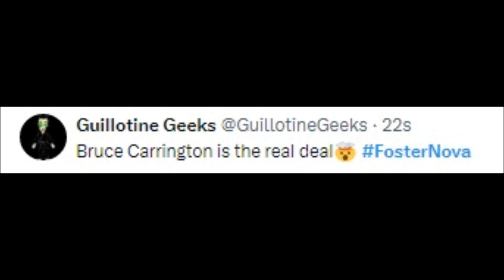BOXERS REACT TO BRUCE CARRINGTON BRUTAL KNOCKOUT BERNARD TORRES | CARRINGTON VS TORRES REACTIONS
MMA Gear

Boxing Gloves

Mouth Guard